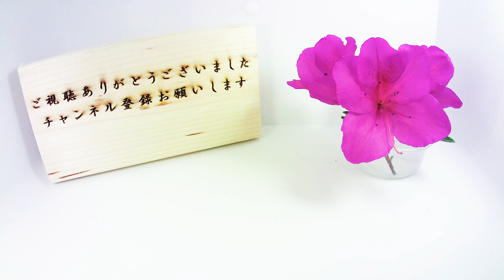【ナス科】トウガラシ（唐辛子）の発芽を観察する。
トウガラシの発芽をタイムラプス撮影してみました。
トウガラシはナス科トウガラシ属の低木で、実に辛味成分の
カプサイシンを含んでいる為、世界中で香辛料として使われています。